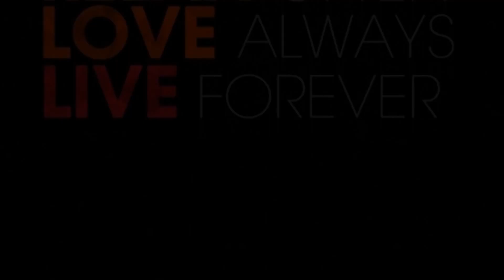Ky është i dashuri misterioz i Sindit